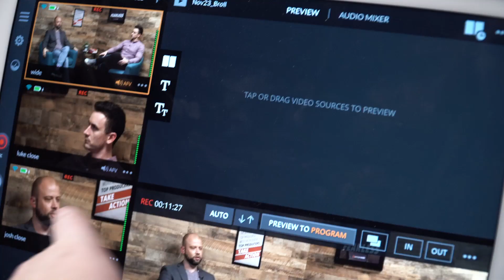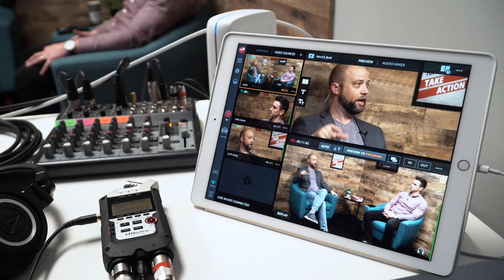265 - How to Lead, Hire, & Build Wealth (with Dana Gentry & Linda McKissack)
Linda McKissack and Dana Gentry are super, high-powered agents. Together they host the Everything Life and Real Estate podcast. Linda has been a REALTOR® since the 1980s and became a top agent for Keller Williams International. In 1996, she purchased her first Keller Williams franchise. Today she has 28 franchises and leads 4,600 agents. She’s also a coauthor of a national best-selling book on investing in real estate. Dana has been a REALTOR® for 15 years, and her group, Real Estate Partners 360, continues to serve clients. She became a Keller Williams Black Belt Team Leader and is the operating principle of Keller Williams’ Legacy Group, Keller Williams Consultants Realty, and Keller Williams Realty Consultants. Wow . . .

Be sure to check out the show notes for more in-depth information and added details not included in the episode.

Connect | Resources
- Podcast: Everything Life and Real Estate on Apple Podcasts
- Book: HOLD: How to Find, Buy, and Rent Houses for Wealth
- Book: Fierce Conversations: Achieving Success at Work and in Life One Conversation at a Time

[0:00]     Preview
[2:18]     Guests’ credentials
[3:41]     About Everything Life and Real Estate podcast
[6:12]     Fierce conversations, the truth, and your obligation as a leader
[9:42]     A framework for a “confront” conversation
[13:09]   The importance of clarity during fierce conversations
[14:46]   Motivation, listening, and asking great questions
[17:17]   Coaching: Where do you see yourself in five years
[22:32]   Interviewing questions and exercises
[28:49]   What agents need to focus on in a changing industry
[36:22]   Thoughts on building wealth as an agent
[39:47]   Habits and routines for success
[45:05]   Advice to the younger version of yourself
[49:20]   Action Item

We are a participant in the Amazon Services LLC Associates Program, an affiliate advertising program designed to provide a means for ReminderMedia to earn a small fee by linking to Amazon.com and affiliated sites.